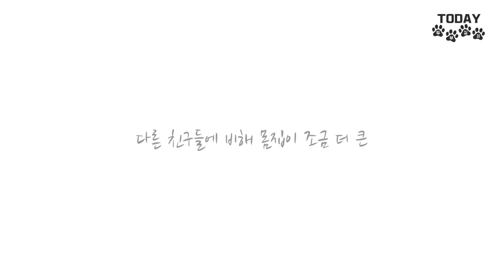공혈견 친구들을 위한 대형견 리트리버 두부의 첫 강아지 헌혈 브이로그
(+)  강아지들의 혈액형은 12개가 아니라, 13개에서 15개의 종류가 있다고 해요!

이 땅에 반려견 아이들이 늘어나는 만큼
아플 때 에, 수혈이 필요한 아이들도 늘어나고 있어요

오늘도 뜬 장 안에서 아픈 친구들을 위해
소중한 피를 나눠주고 있을 공혈견 친구들을 줄이기 위해선
3,600 마리 친구들의 자발적인 헌혈이 필요하다고 해요

헌혈을 위해서는 필수적인 건강검진을 거치고,
조금이라도 이상이 있을 시에는 진행을 하지 않아서
우리 아이들의 건강체크도 무료로 확인할 수 있고
후에 우리 아이가 수혈이 필요할 시에도 더 많은 도움을 받을 수 있답니다

그런 공혈견 친구들을 위해 여러분들도 조금만 용기내주세요
25kg 이상의 튼튼한 티컵 멍뭉이들이라면 가능합니다 ฅ^•ﻌ•^ฅ

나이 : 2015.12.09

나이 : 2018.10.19